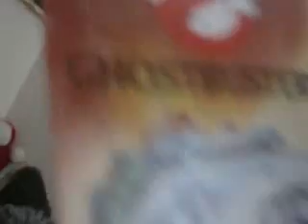DAY-106-TGIF WOOOOOO-10-4-13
GLAD ITS FINALY FRIDAY